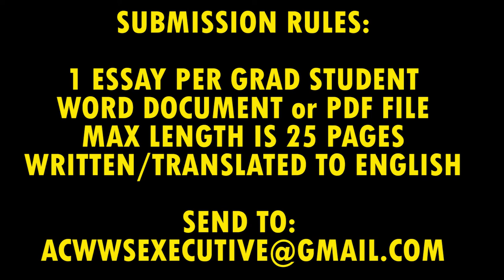ACWWS Talk Di Tings: with Julia Alvarez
ACWWS Executive Committee:

Giselle Liza Anatol, President
Professor, English, University of Kansas

Meredith Gadsby, Immediate Past President
Associate Professor, Africana Studies, Oberlin College

Donna Aza Weir-Soley, Vice President
Associate Professor, Florida International University

Winnifred Brown-Glaude, Treasurer
Associate Professor, African American Studies and Sociology, The College of New Jersey

Rhonda Frederick, Secretary
Associate Professor, English and African & African Diaspora Studies, Boston College

Opal Palmer Adisa, Publications Editor
Director, UWI Institute for Gender and Development Studies, Jamaica.

Vicki Silvera, Archivist, Permanent Collections

Juliet Emanuel George, Archivist, Acquisitions
BMCC/CUNY

Annual Dues
USA and Europe
Professional: US$100.00
*Full-time Grad. Student: US$ 50.00

Caribbean and Africa
Professional: US$ 50.00
*Full-time Graduate Student: US$ 25.00

Institutional: US$300.

When prompted: “What’s this payment for?” Select “Sending to a friend” (To help us avoid banking fees)